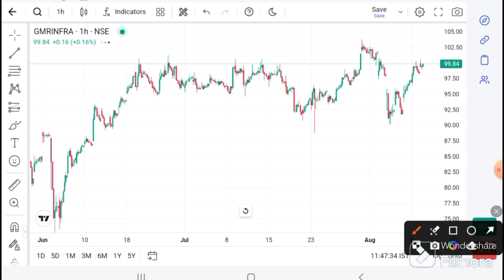GMR Airport Infra LATEST NEWS | GMR Infra Today news I GMR Infara today target I GRM Infra analysis